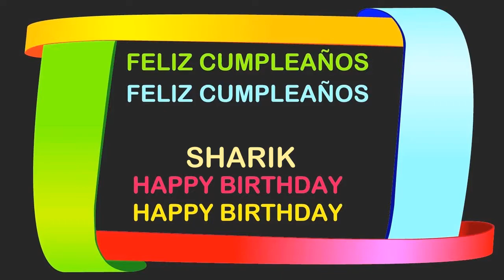Sharik Birthday Postcards & Postales - Happy Birthday